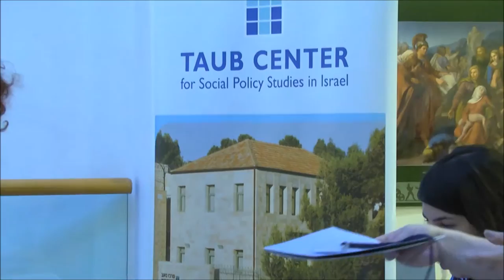Prof Avi Weiss: opening lecture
Prof Avi Weiss, Taub Center's Executive Director, speaks at the opening of the conference.